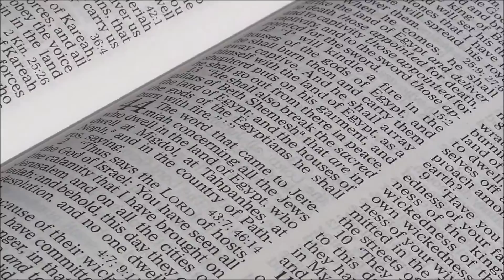Skyworld - The Calling